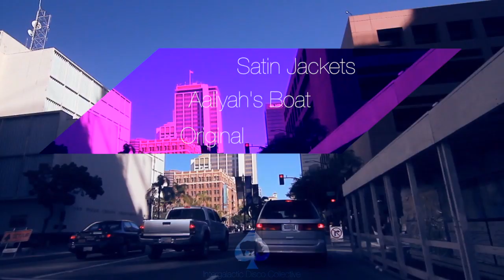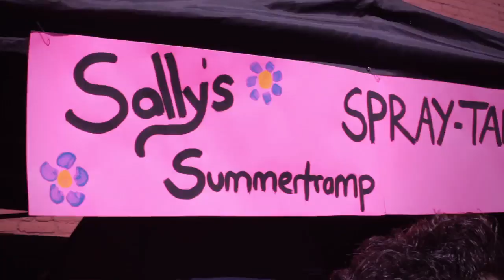Satin Jackets - Aaliyah's Boat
Satin Jackets